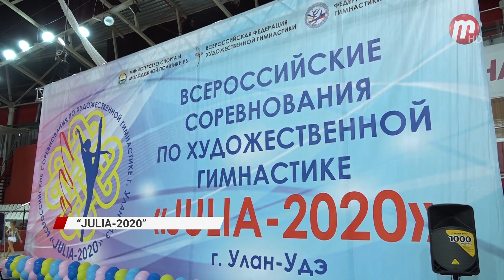В Улан-Удэ прошли Всероссийские соревнования по художественной гимнастике «Julia-2020»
Больше 20 регионов представили свои команды на всероссийских соревнованиях по художественной гимнастике «Julia-2020». В течении 4 дней юные спортсменки боролись за победу и звание мастера спорта.

Из своих 7 лет - 3 Юля 00134 занимается гимнастикой. Юная спортсменка приехала вместе с мамой из Благовещенска. Всего из Амурской области в соревнованиях принимают участие 11 человек.

Для кого-то эти соревнования первые. Но в копилке Юли уже с десяток выступлений.

Впервые соревнования провели в 2013-м году. Тогда они были региональными. В этом году в них принимают участие больше 600 гимнасток из 22 регионов.

Выступают в групповых и индивидуальных программах. В качестве снарядов: обруч, мяч, булавы, лента.

Одни получают опыт, другие звание мастера спорта. В итоге большая часть призовых мест досталась хозяйкам площадки.